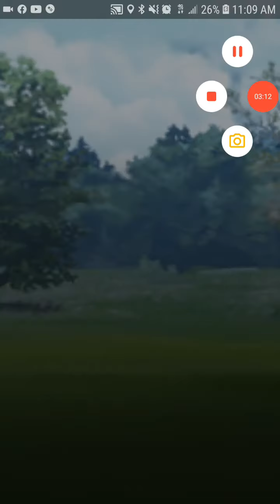PokemonGo || GBL: Master League - Rank 8 [ Melmetal/Gyarados/Togekiss vs Swampert/Metagross/Togekiss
This was the first Swampert I had seen since the shift into Master League, it didn't pose the same threat it seemed to in Ultra. The decider in this one was my opponent using the Charm damage against me, being able to fast attack down my final two mon.